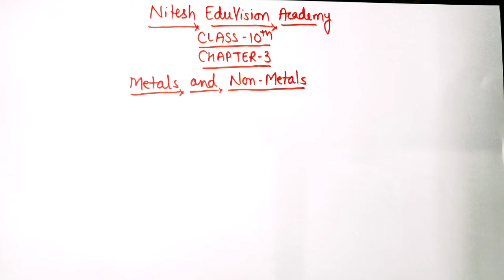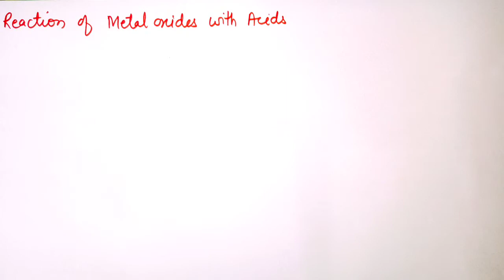Amphoteric oxides | Chemical properties of metals and non-metals | Reaction of Metals with oxygen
This video tells about the chemical properties of metals and non-metals.
How do metals and nonmetals react with oxygen?
what are metals oxides?
how are metals oxides react with acids?
metals and non-metals
chapter-3
class-10